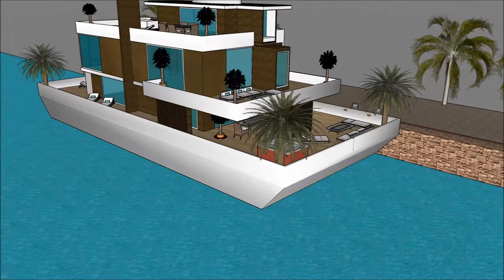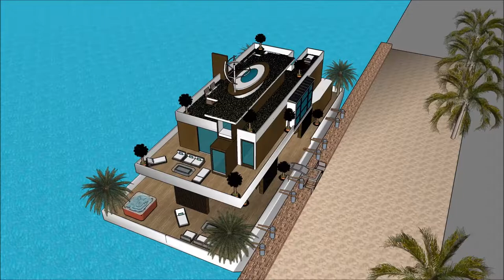Floating house Dubai sea horse design luxury mansion UAE in Miami UNITED ARAB EMIRATES in United Ar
The floating house villa houseboatzania launching an innovative high-end luxury yacht floating house villa mansion home design potentially as a display of exhibition of the Floating house Dubai sea horse design luxury mansion UAE in Miami UNITED ARAB EMIRATES  in United Ar.

The collection of the Floating house villa houseboatzania concept of Floating house Dubai sea horse design luxury mansion UAE in Miami UNITED ARAB EMIRATES  in United Ar consists of high luxury and architectural art pieces in minimalism combined with living on the waterfront of the harbour.

The floating house villa mansion yacht design has the basis to sustain living with high standards and contemporary structural design - Floating house Dubai sea horse design luxury mansion UAE in Miami UNITED ARAB EMIRATES  in United Ar with numerous of prospects for excessive living and celebrating the desire of life worldwide: